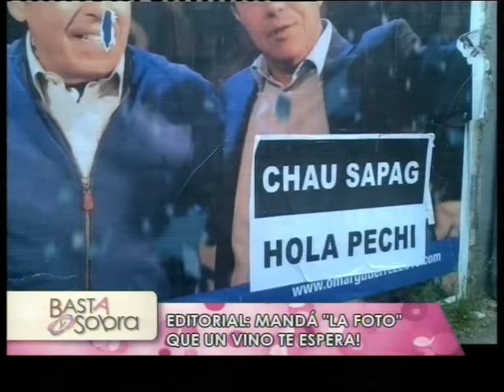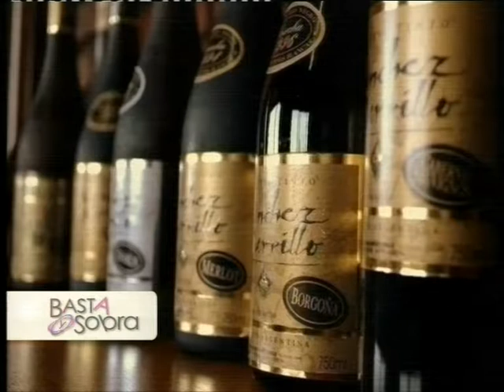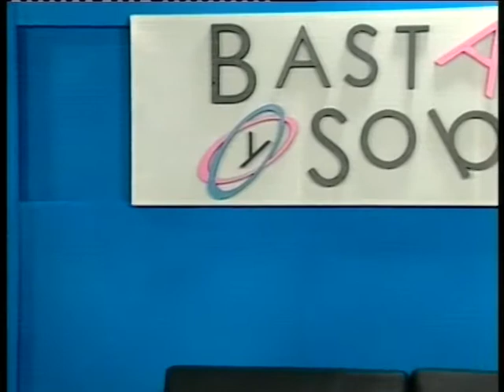BASTA Y SOBRA 2014. PROGRAMA 34 BLOQUE 1. EDITORIAL BY CARLOS GAMERO.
Magazine periodístico. Sábados 13 hs por Somos el Valle. Conduce Carlos Gamero.